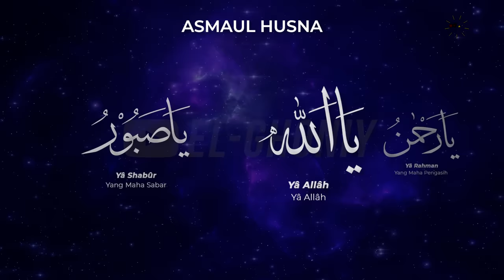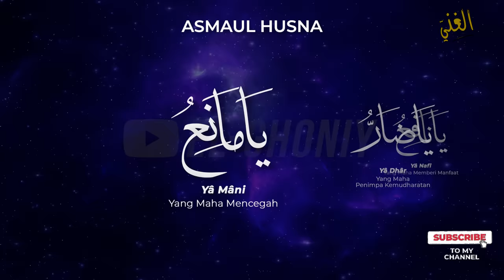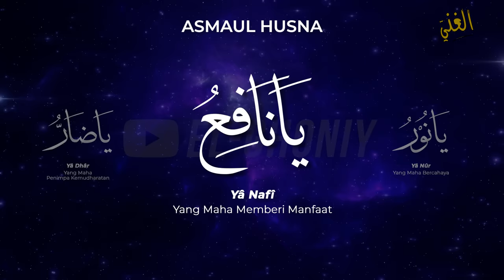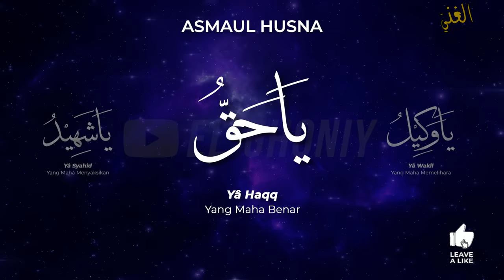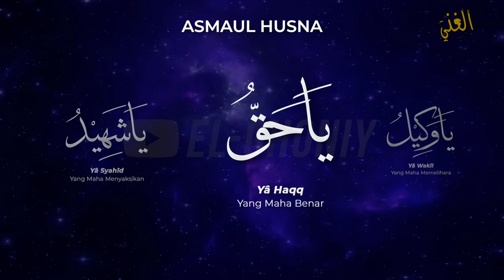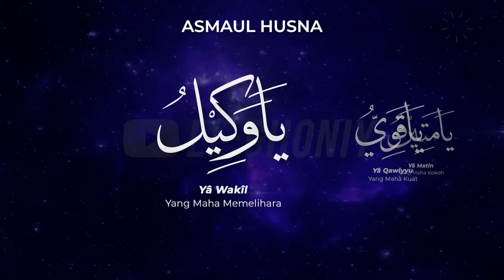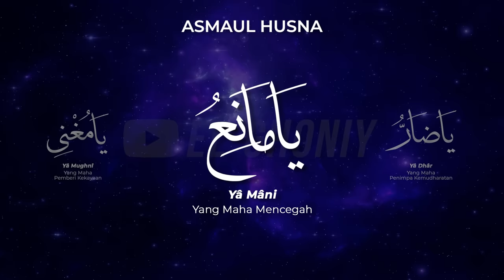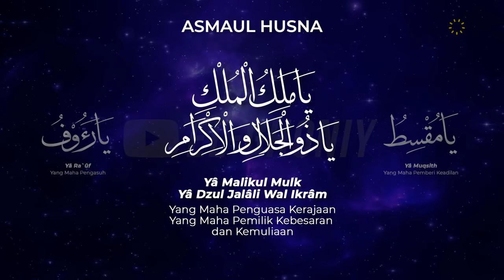Asmaul Husna 99 Nama Allah Merdu - اسماء الحسنى || Cara Mudah Menghafal Asmaul Husna Dengan Artinya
Video Cara Mudah Menghafal Asmaul Husna full 1 jam ini disertai teks arab latin dan terjemah yang mudah untuk dipelajari, dan dilantunkan dengan suara yang merdu dengan alunan ciri khas musik sholawat akustik el ghoniy yang syahdu membuat mudah untuk mengingat 99 nama-nama Allah / Asmaul husna.

Dalil Allah dalam Al Quran surat Al A'raf ayat 180, "Hanya milik Allah asmaa-ul husna, maka bermohonlah kepada-Nya dengan menyebut asmaa-ul husna itu dan tinggalkanlah orang-orang yang menyimpang dari kebenaran dalam (menyebut) nama-nama-Nya. Nanti mereka akan mendapat balasan terhadap apa yang telah mereka kerjakan."

diterangkan juga dalam hadits,  "Sesunguhnya Allah memiliki 99 nama, seratus kurang satu, siapa yang menjaganya maka dia masuk surga." (HR Bukhari).
Judul: Asmaul Husna
Vocal: Dian Agustin
Arranger: John Ayik
Video Editor: Ilham Akbar
Audio recording by JA Production